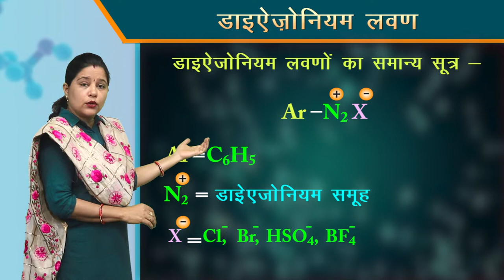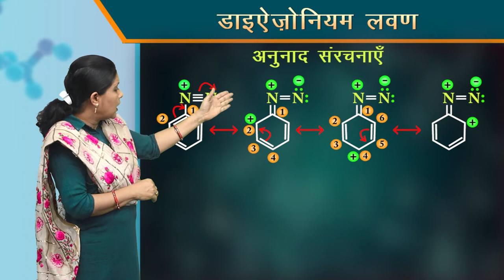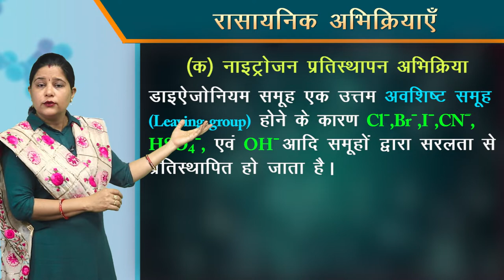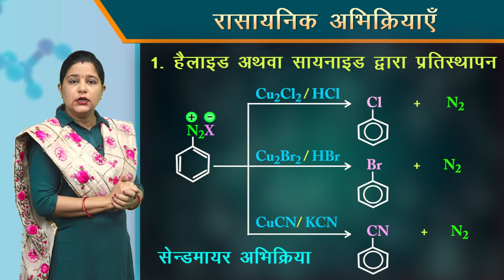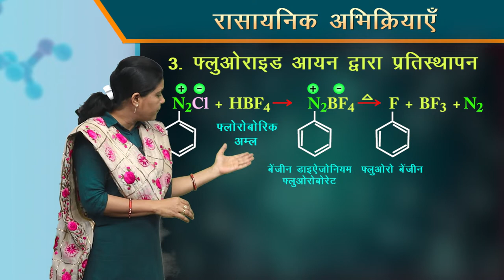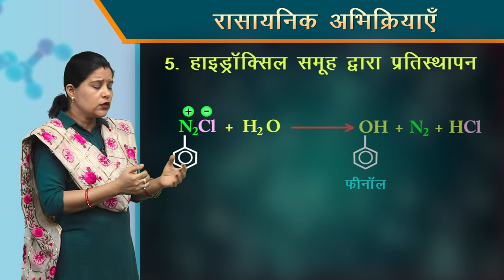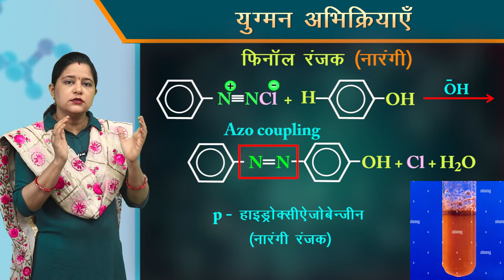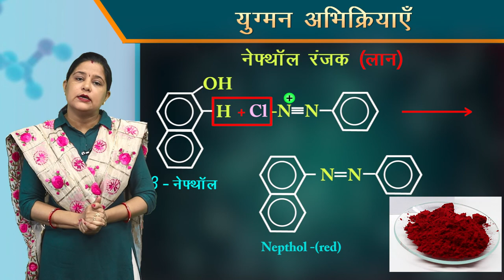CLASS 12th CHEMISTRY | CHAPTER 13 | AMINE | 6